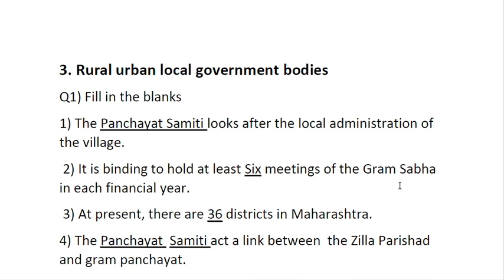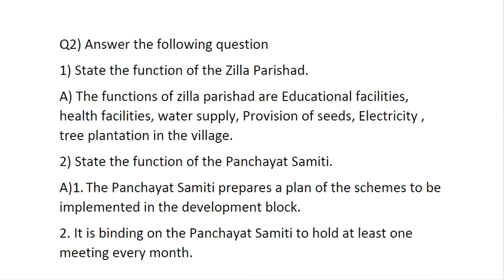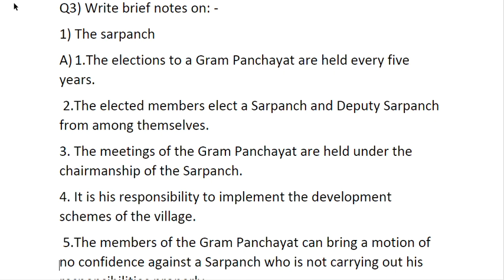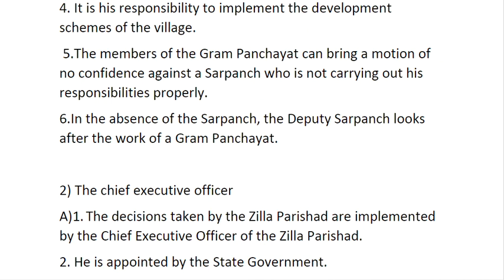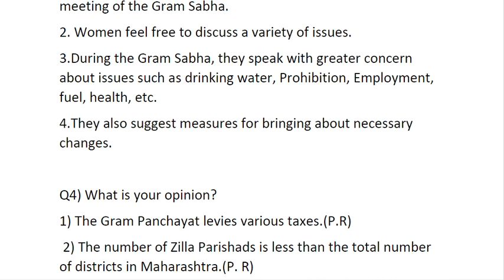6th Civics | Ch 3 | Rural Local Govt Bodies | Maharashtra State Board | Model Guide.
Civics Notes
Ch 3 Rural Local Govt Bodies

You will find the best explanation only in Model Guide
modelguide, Model Guide, modelguide​​​

Std 6
Civics